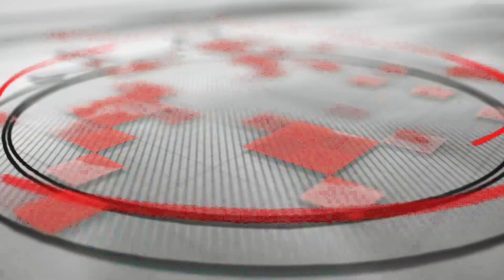Message by Pr. Roshan K Mathew (21-04-2023) | COG Qatar Friday Evening Service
Church of God in Qatar Friday Evening Service - 21 April 2023